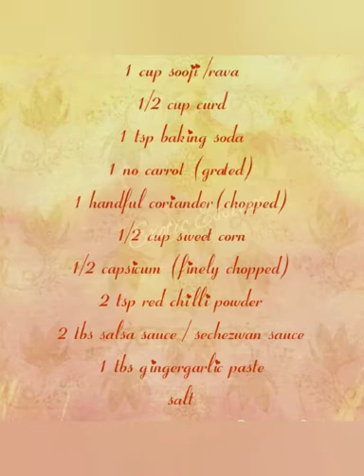Sooji Roll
Music Courtesy : We Are One - Vexento